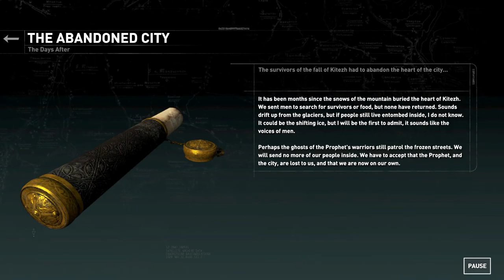Rise of the Tomb Raider - Part 14 - Catacomb of Sacred Waters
Lara Croft ventures on her first tomb raiding expedition as she seeks to discover the secret of immortality.